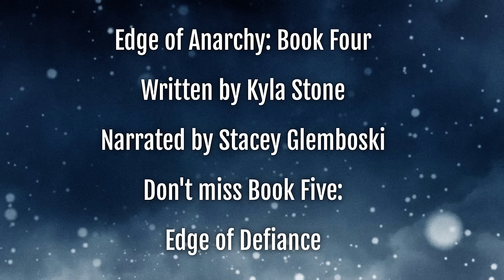EDGE OF ANARCHY: Post-Apocalyptic Sci-Fi Thriller Audiobook FULL LENGTH (Edge of Collapse Book Four)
Listen to EDGE OF ANARCHY, book four in the apocalyptic survival series Edge of Collapse by Kyla Stone!

"One of the best apocalyptic series of the year! Unputdownable!" -Book Riot

As the world descends into anarchy, home means everything...

Weeks after the nation's power grid goes down, chaos reigns. Food supplies have dried up. Fuel is running low. And the bleak, brutal winter is relentless.

Fall Creek has forged a shaky peace, but the cost for safety is proving higher than some are willing to pay. The town is a powder keg waiting to explode.

Noah struggles to maintain order even as dissent and conflict threaten to destroy the community. With his son's safety hanging in the balance, the wrong choice could prove devastating.

For Hannah, home is finally within reach. But it won't be anything like she expected...

When the country goes dark, ordinary people must face the end of the world as they know it. With society collapsing before their eyes, they'll have to risk everything to protect their home and the people they love.

From USA Today Bestselling Author Kyla Stone comes the million-copy bestselling EMP survival thriller perfect for fans of The Last of Us, SILO, The Road, and The Walking Dead.

*Million-Copy Bestseller*
*Amazon Top 100*
*Kindle All-Star Award Winner*

*Rated PG-13 for mild language and moderate violence.

Want the ebook or paperback?

Want to listen to my audiobooks without ads? Get them direct from me, on sale now